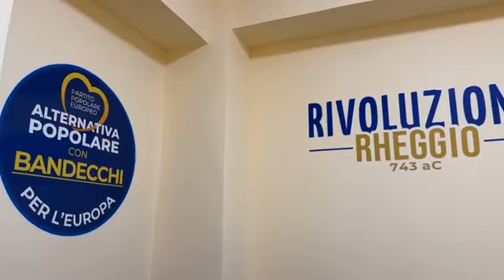Ripepi - Il prezzo è altissimo. Andiamo avanti verso la vittoria. (22.04.24)